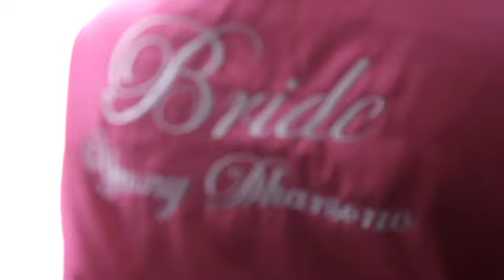Same Day Edit - Fery & Yenny - Marble Video Production